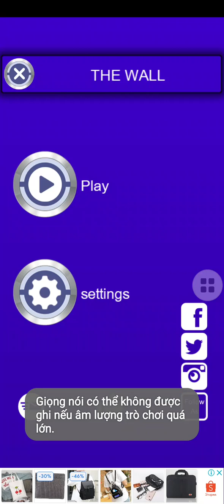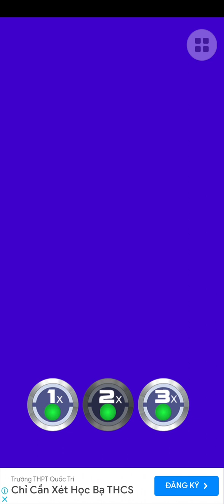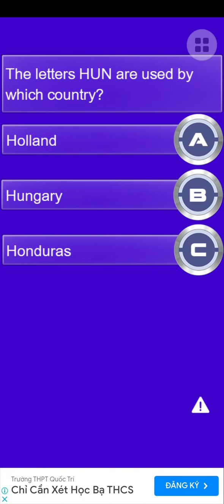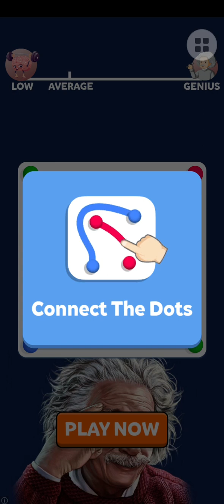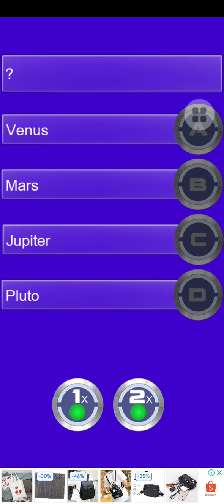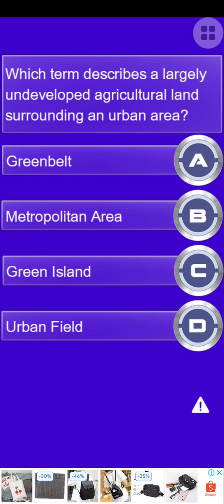Tường lửa 3 - Tập 16 (06/07/2023)